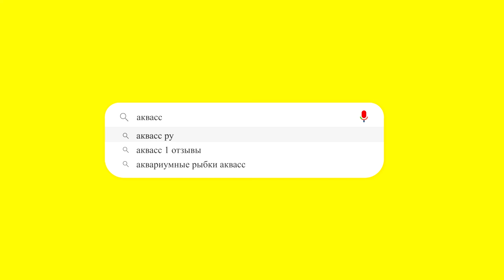🐠Aquass - Аулонокара ред рубин (Aulonocara Red Rubin)